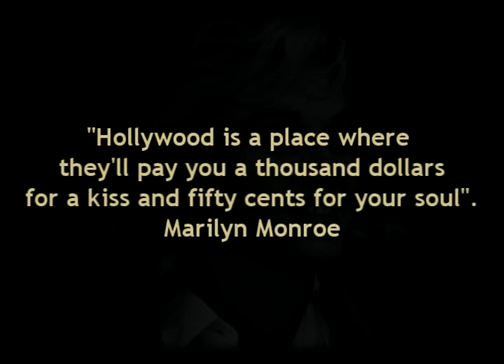The Samples "Smile For The camera" Written By Sean Kelly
LA Dreams-The Samples Facts